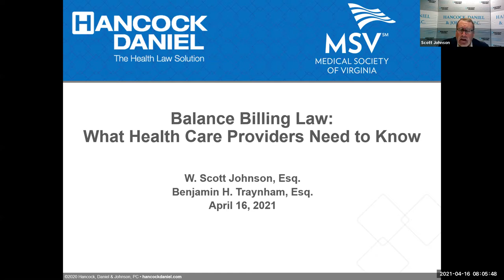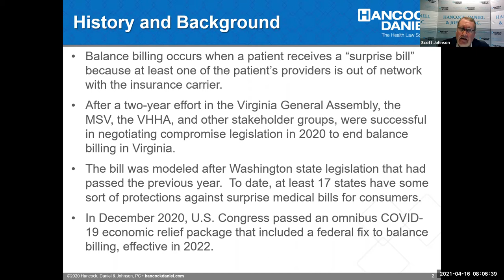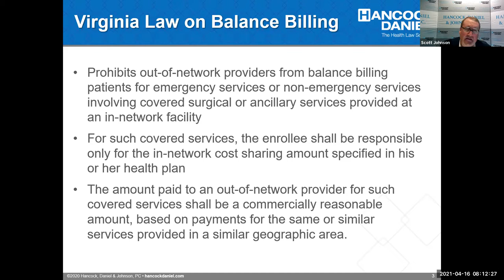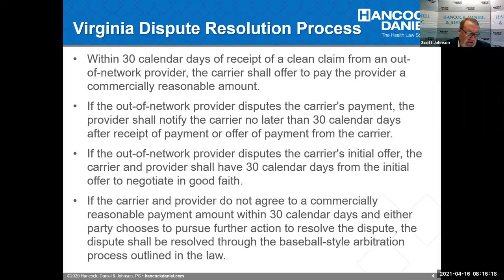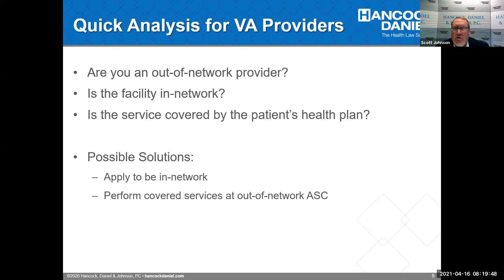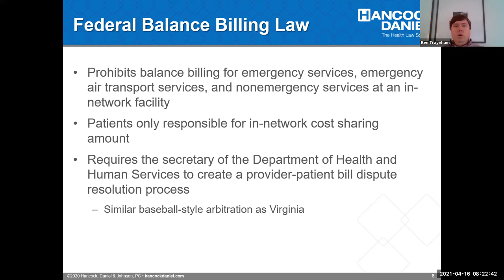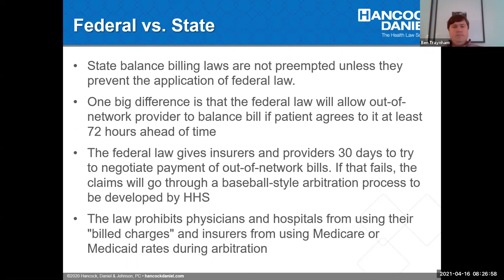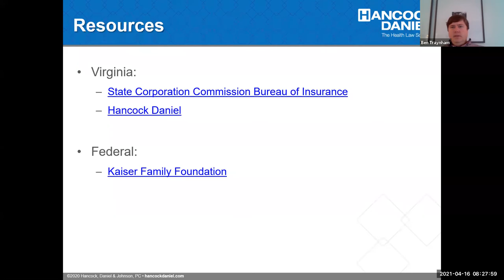2019 Balance Billing Legislation: What this Means for Your Practice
The Medical Society of Virginia welcomed Scott Johnson esq. and Benjamin Traynham of Hancock Daniel for this webinar to discuss changes for practices and healthcare providers due to the balance billing legislation that was passed in 2019.